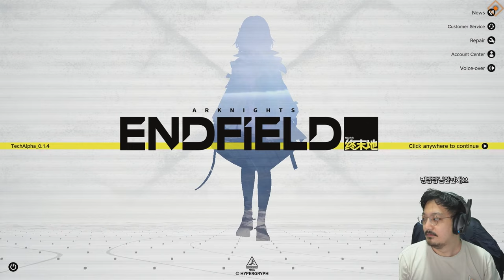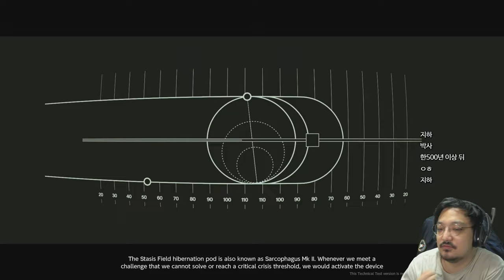개쩌는 신박한 모바일 게임 3일동안 미친듯이 해봤습니다 - 명일방주 엔드필드